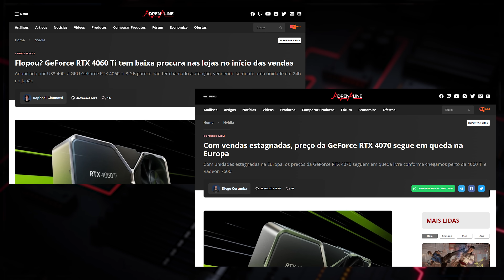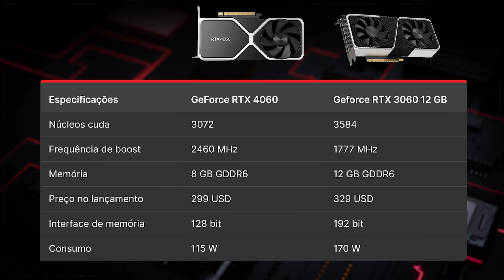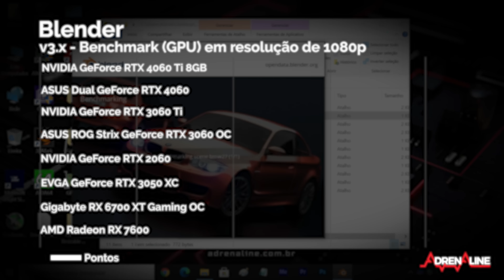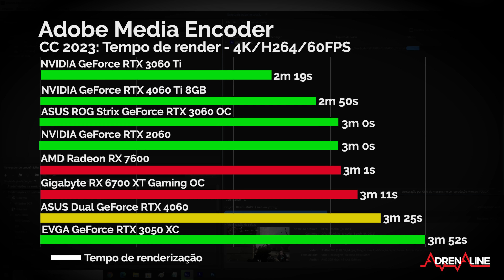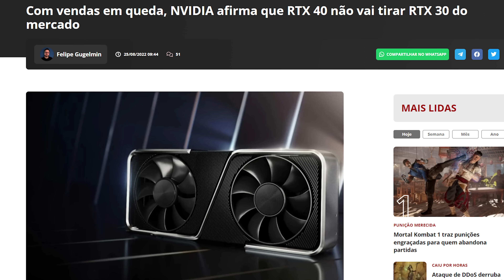NVIDIA GEFORCE RTX 4060: enfim seu próximo upgrade?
Tempos
00:00 - Introdução
01:30 - A RTX 4060
02:37 - Benchmarks apps profissionais
03:53 - Benchmarks games
06:13 - A RTX 4060 é um bom lançamento

Nossas outras máquinas

• PC Gamer de R$ 5 mil (PC Ideal pra jogar)

• PC Gamer de R$ 10 mil (PC Gamer high-end)

❯ Teclado Razer BlackWidow V3 mini